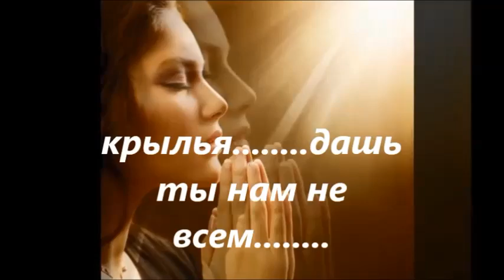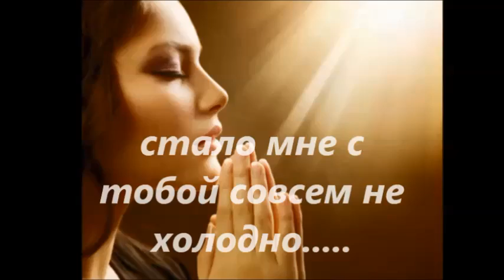моя молитва 3